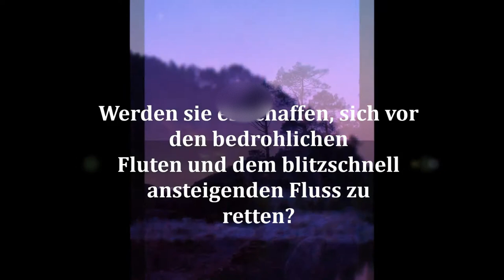CORSICA NOVEL TRAILER Die zwei Kolkraben vom Sulinzarafluss von Miluna Tuani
CORSICA NOVEL TRAILER
Erzählungen aus Korsika
Die zwei Kolkraben vom Sulinzarafluss
zur gleichnamigen Erzählung von Miluna Tuani
zum Buch
Zwei wunderschöne Kolkraben, die am Sulinzarafluss in einem Kiefernhain, im Tal des Bavella Bergmassives, den Dolomiten Korsikas, leben, werden Zeugen und Beteiligte eines dramatischen Verlaufs, als ein gefährliches Unwetter in den Bergen ausbricht...
MILUNA TUANI
Erster Korsika Kultur und Musik Agenda in deutscher Sprache